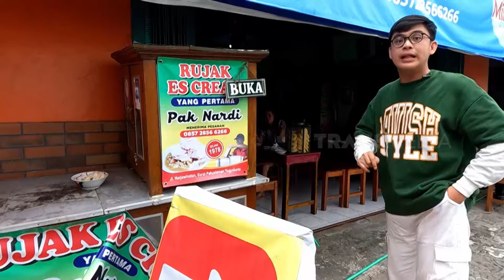Dani Izone Nyicipin Segar Nikmat Rujak Es Krim Pak Nardi | MAKAN RECEH (16/06/24)